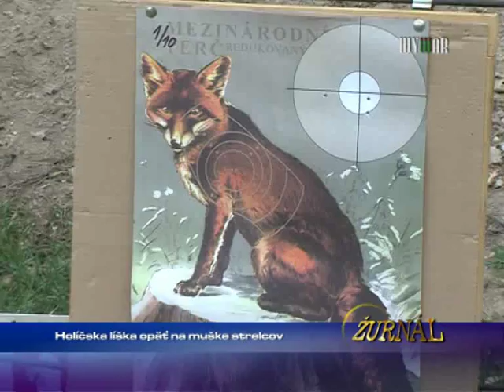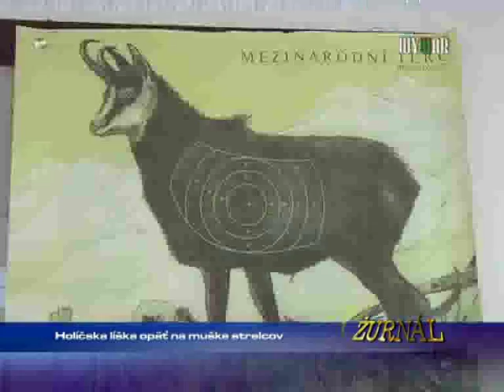Holíčska líška opäť na muške strelcov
1445